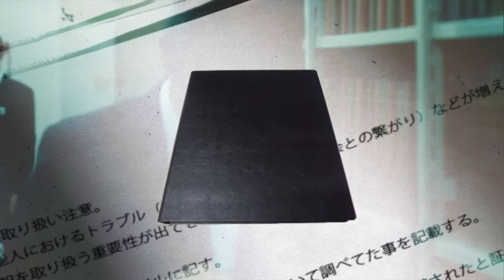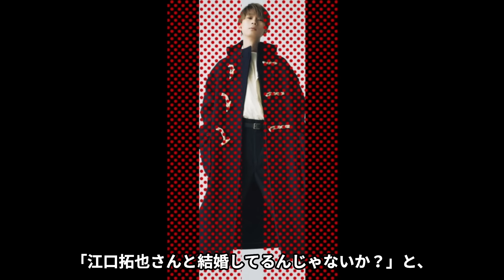【驚愕】江口拓也が交際する熱愛彼女の正体や流出してしまったリベンジ被害事件の真相に言葉を失う…！『SPY×FAMILY』ロイド・フォージャー役の男性声優と暴力団との関係に驚きを隠せない…！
今回は、江口拓也さんについてご紹介します。